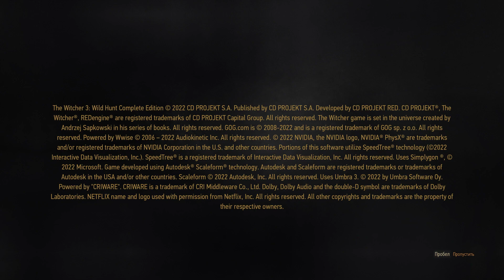Прохождение The Witcher 3 Эпизод 1